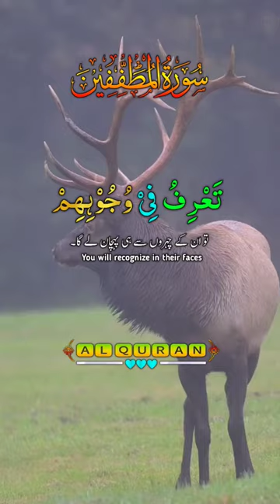follow me for more beautiful voice recitation